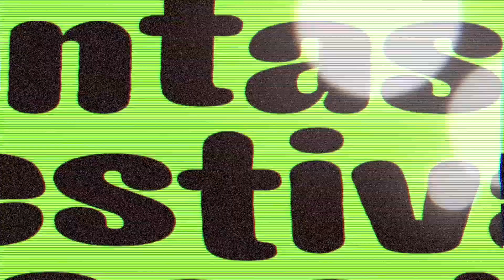Marey intervjuas av Albert Häggblom Finntastic 2021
Finntastic arrangeras av
Finlandsinstitutet
Sverigefinska riksförbundet
Mukulat – barnkultur på sverigefinska
Finlandssvenskarnas riksförbund i Sverige
Sverigefinska ungdomsförbundet
UusiTeatteri